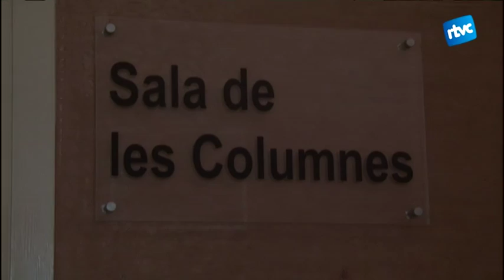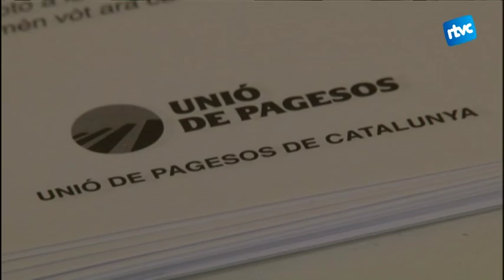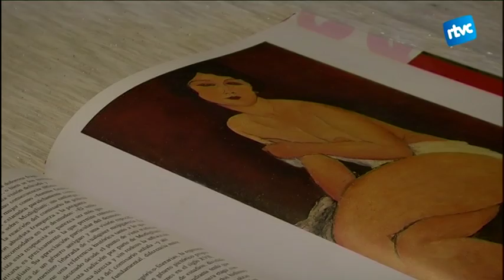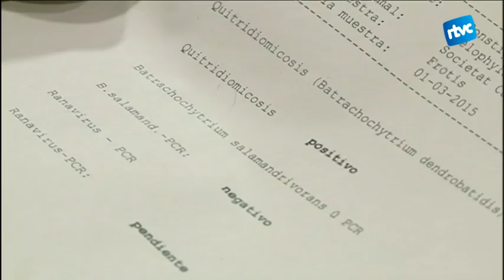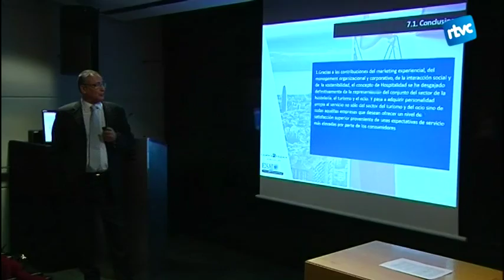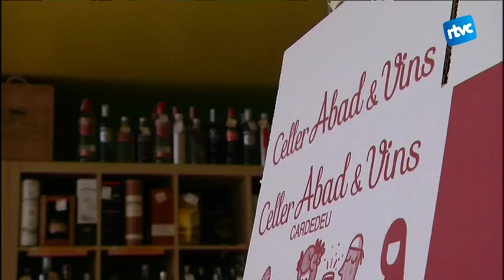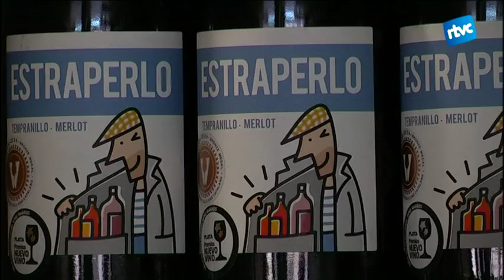Cardedeu Informatiu 29/02/2016